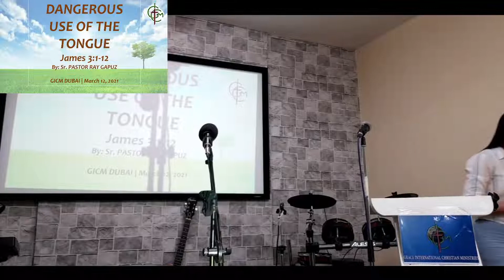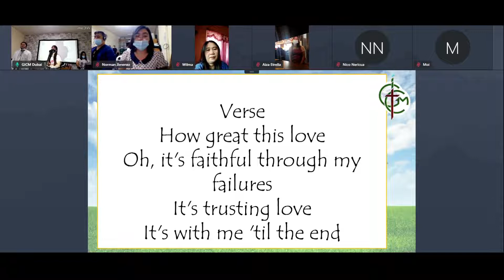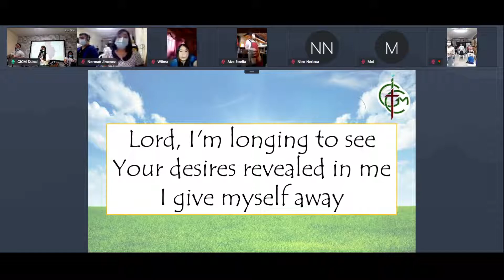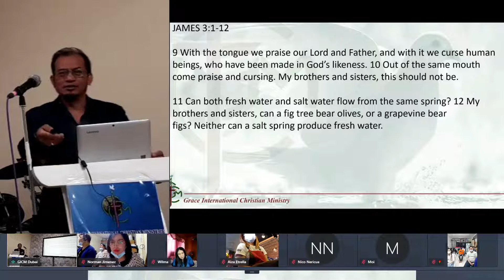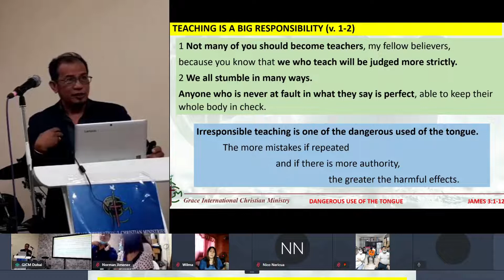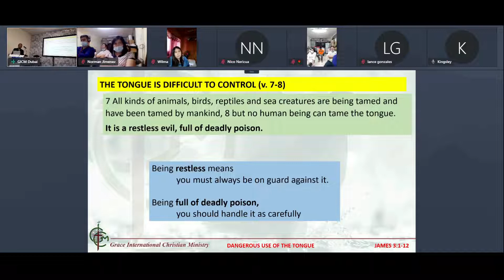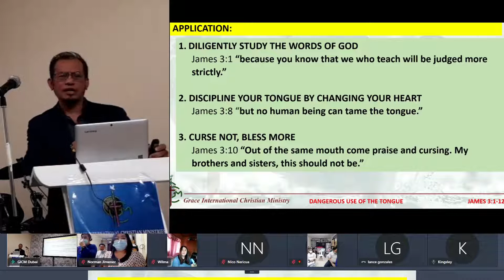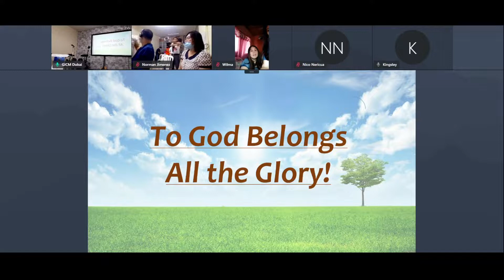GICM Dubai - Dangerous Use of the Tongue